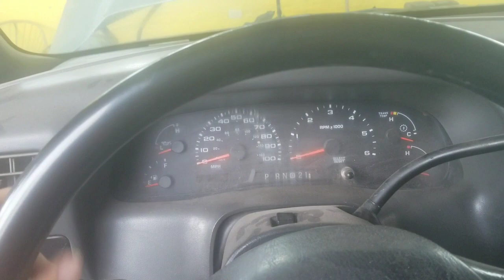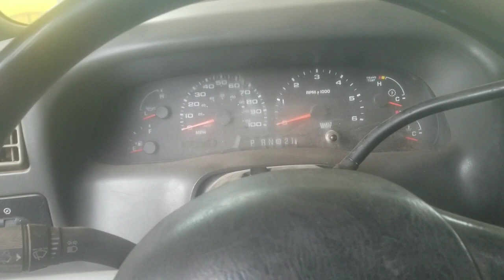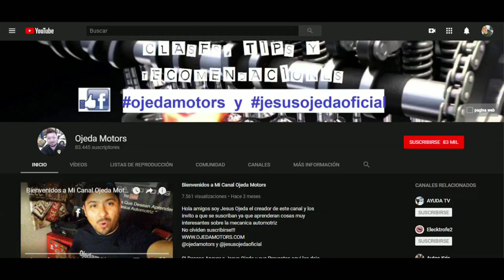Fallas del auto que pueden causar accidentes PELIGROSO!!!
las fallas y sintomas que pueden indicar un problema serio y causar accidentes con tu auto.
todo sobre autos

ojedamotora